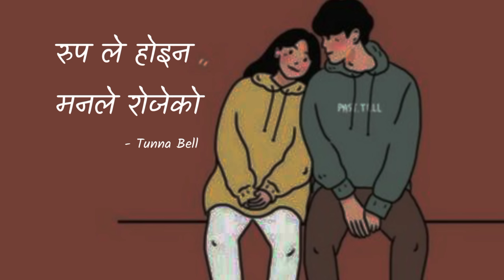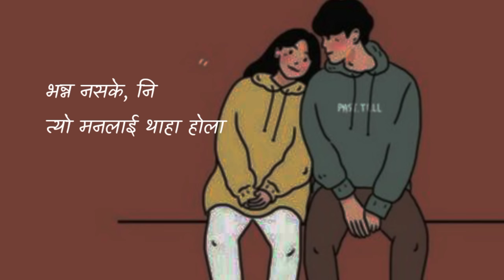Rupa le hoina ( Ghaam Chaya ) - Tunna Bell Thapa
We leave something of ourselves behind when we leave a place, we stay there, even though we go away. And there are things in us that we can find again only by going back there.
Love knows no distance when two hearts beat as one.
We all hope, It's what keeps us alive.
And sometimes against all odds, against all logic, we still hope.

I don't know what's right or what's wrong,
But I know love is the answer.

Love is the final fight!
This is "Ghaam Chaya".

Album - Hardina.

Written/Arranged/Mixing Engineer: Tunna Bell Thapa.
Produced by Skin And Bones Records.

Artwork by Studio Britanta
Concept - Tunna Bell Thapa.
Follow Studio Britanta on Instagram -

Vocals/Guitars/Keys/Bass - Tunna Bell Thapa.
Sarangi/Tungna - Manice Gandharva.
Guitars -  Bishal Chetrri.
Drums/Percussions - Vivek Lama.
Madal - Anish Gandharva.
Flute - Nabin Maharjan.

Huge thanks to Roshan Guitars for helping throughout the process.

Additonal thanks to -

Rezma Magar.
Manice Garndharva.
Nikit Khadka.
Kumar Lama.
Deepak Bomjan.
Sameer Shrestha. (Sam33r)
Pratik Karmacharya.
Rabi Shrestha.
Poozan Tamrakar.
Ni De

Skin And Bones Production.
Skin And Bones Records.

Team Tunna Bell Thapa.

© Tunna Bell Thapa/Dipendra Thapa 2020
Using Any Videos/Audios Of This Channel On Other Channel Is Prohibited. (Embedding To The Websites Is Allowed After Permission)